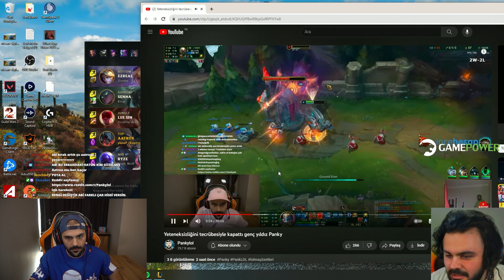Ouyy eşeğim benim Morde gel gel gel ouyyy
Selam ben Panky , Ouyy eşeğim benim morde gel gel gel ouyyy  VIDEOM YAYINDA

---İlginizi çekebilir---

sevinirim.